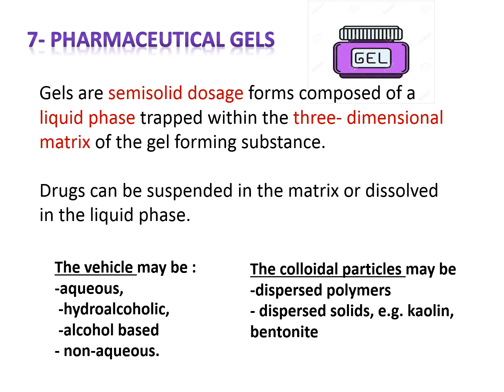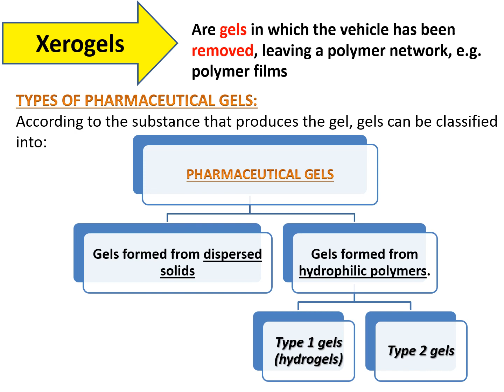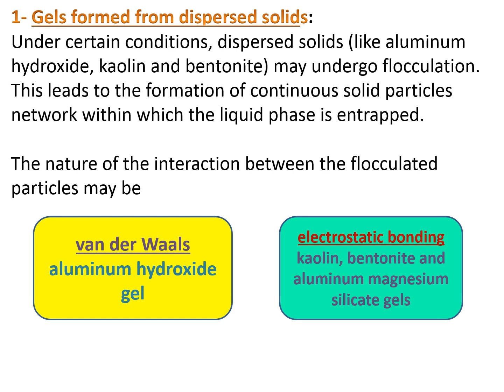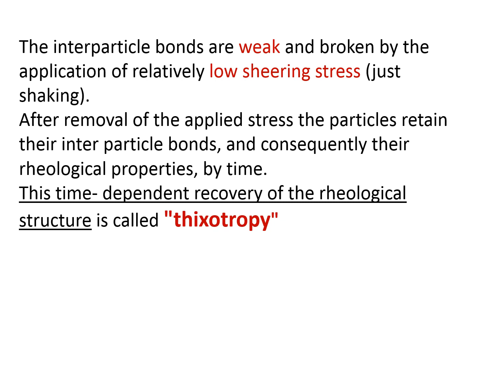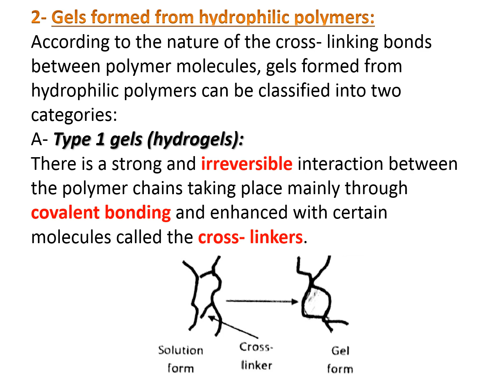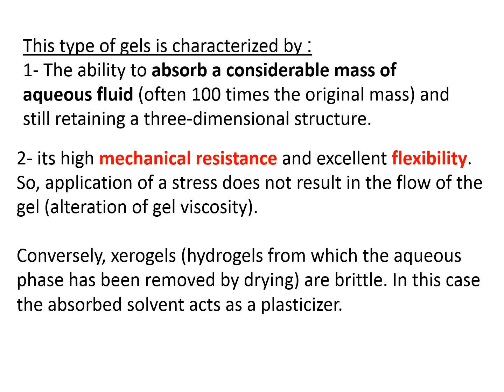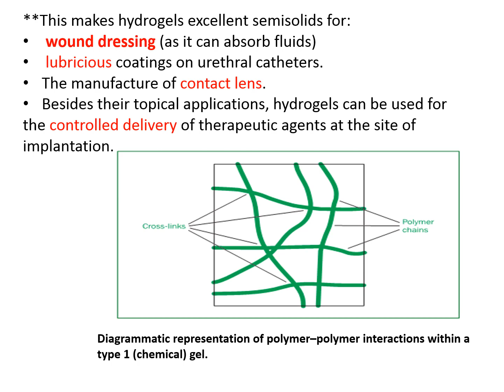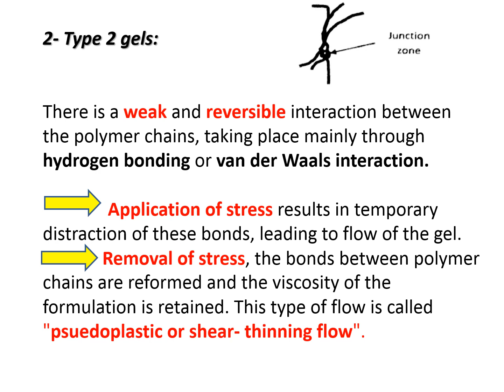Pharm 504 lecture gel part 1 23 3 2020